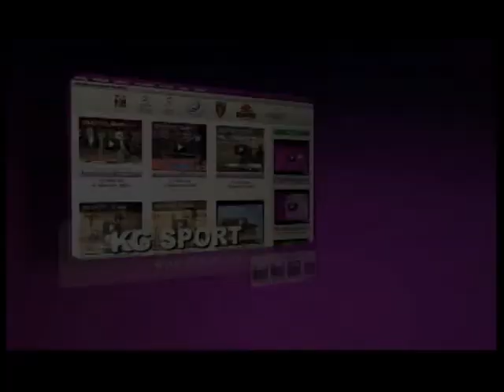I poluvreme RKG SPA 1